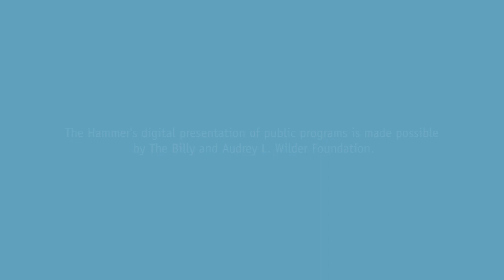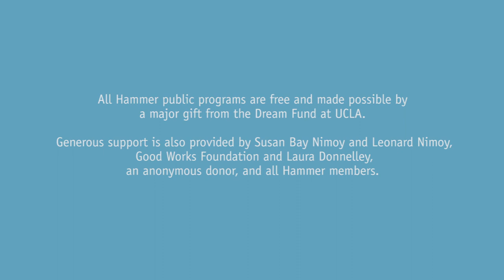Dave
9/10/2014 --- A new performance scripted by Anne Carson for the Public Fiction room at the Hammer Museum.

Read by Becket Flannery and Stanya Kahn.

hammer.ucla.edu/programs-events/2014/09/dave/